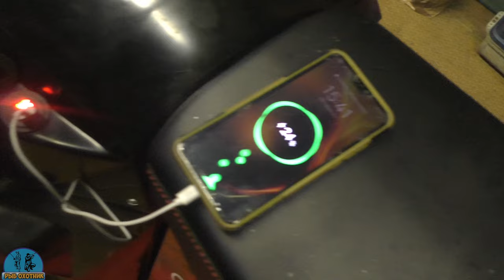Обкатка снегохода PROMAX(ПРОМАКС) SRX-700. Обзор моего нового снегохода!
Всем привет! Вот и пошли первые километры обкатки моего нового снегохода PROMAX SRX-700. В этот раз с рыбалкой я торопиться не стал. Нужно потихоньку обкатать снегоход. В этом видео, немного расскажу про изменения данной модели. Особенно понравилась лёгкая настройка карбюратора и USB прикуриватель. Рыбалка и дальнейший обзор снегохода ,будет в следующих видео.